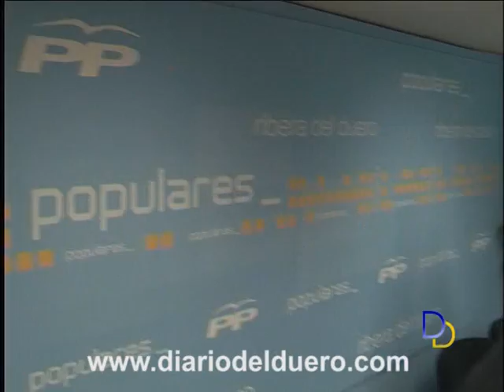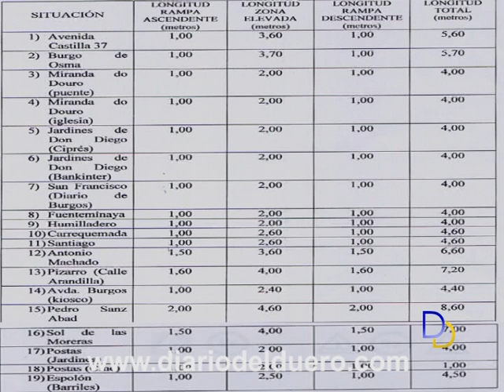El PP solicita que se adapten los pasos de cebra sobreelevados a la normativa